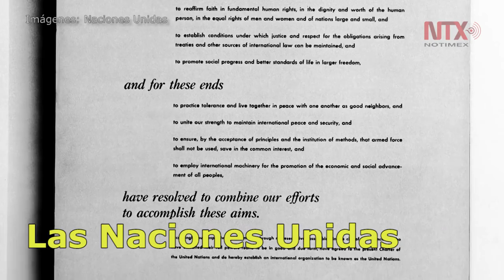Día de la Naciones Unidas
En 1945, 51 países se reunieron en San Francisco, California, con el propósito de firmar una carta, que creaba un nuevo organismo